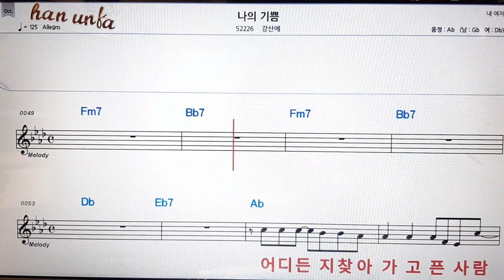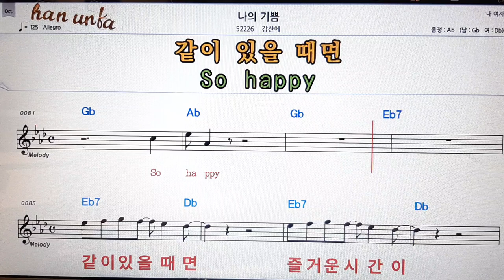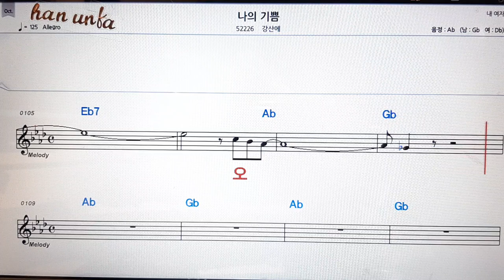나의 기쁨/강산에👍노래 반주, 코드 악보,가라오케💋Karaoke*Sheet Music*Chord*MR